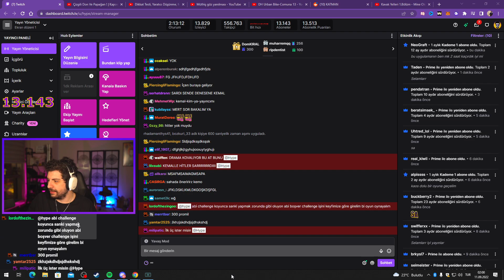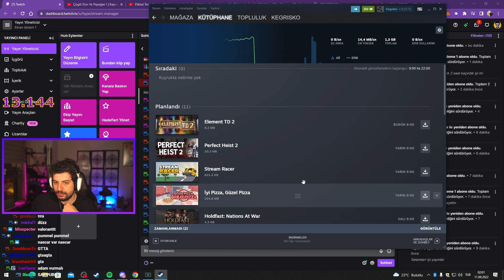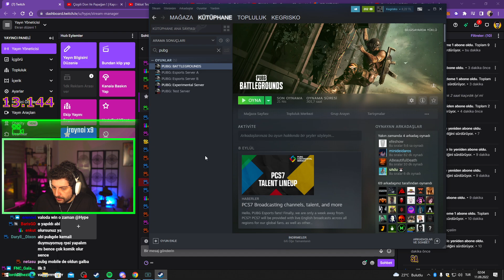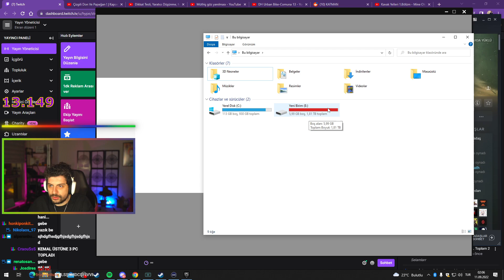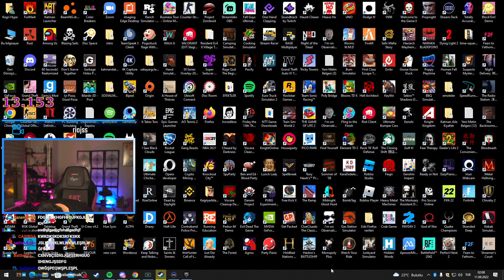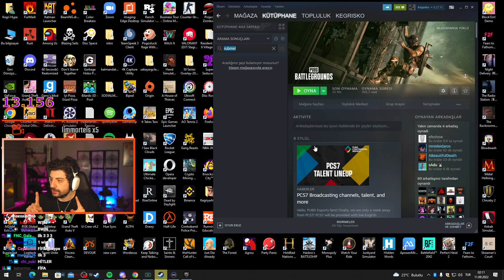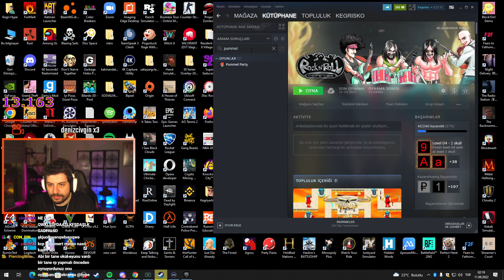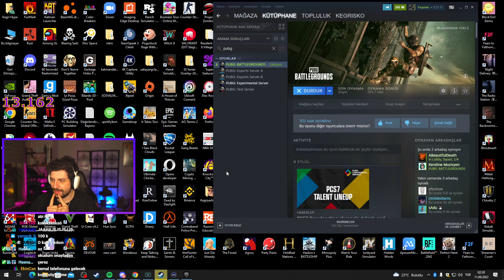KCP KATMANA İNİŞ YAPTI